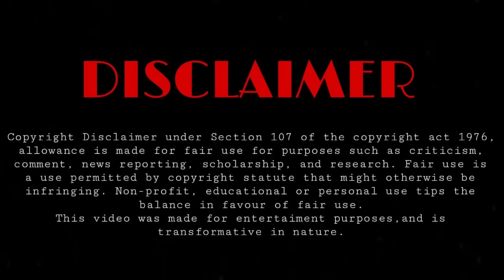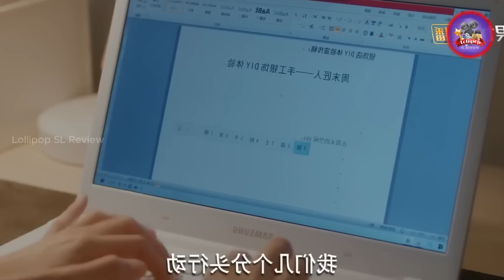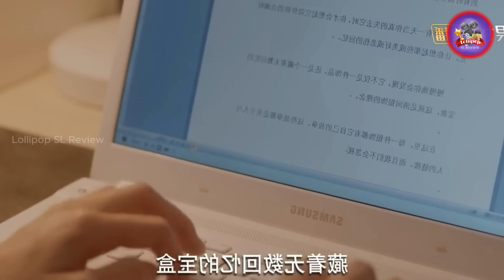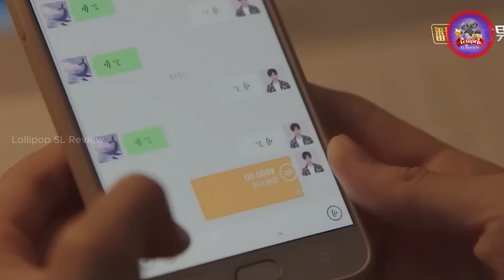You Are Desire Drama Explained in Sinhala | චණ්ඩි කොල්ලෙක්ගේ හිත හොරා ගත්ත නිර්භීත කෙල්ලෙක් | 01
Welcome To Our Recap Of You Are Desire Drama Explained in Sinhala | Drama sinhala review

After Lin Yu Jing's parents' divorce, she and her dad moved to a new city where she becomes seat mates with notoriously "ill-tempered" Shen Juan at their new school. They get acquainted, separated and then reunited in university.in this video , we'll be going over all the key moments and points that made this movie so unforgettable.

2023 New movie sinhala explanation
the love you give me sinhala review